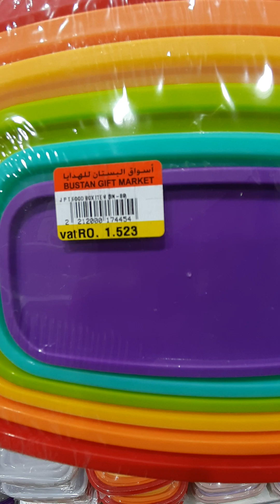shopping lng waa budget🤣🤣